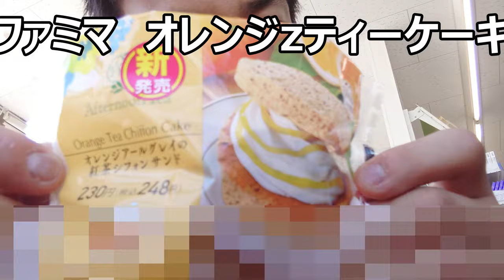ファミリーマート オレンジティーケーキを食べてみたらオレンジが結構～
ファミリーマートのオレンジティーケーキを食べてみました。オレンジの酸味が結構効いていますね～紅茶としても飲みたくなります。